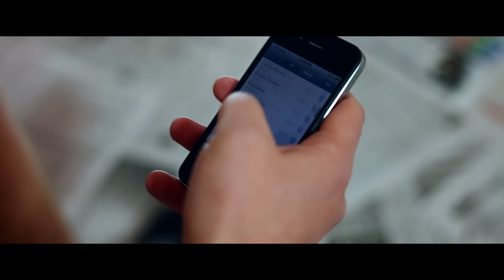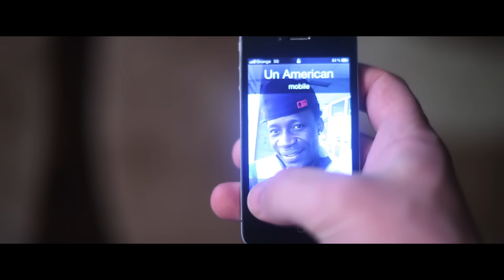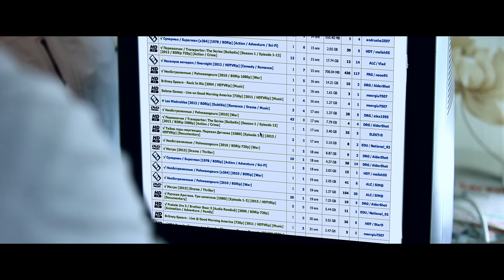Kapushon - LA INTALNIRE (Official video)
video production by KobzzonLAB
directed by Octavian Kobzzon Malai

Muzica: DJ Khursey
Text: Kapushon
Rec/Mix: BeOm Sound Studio
Au mai participat:
Raperița - Lena Baltag
Katiușa din Uzbekistan - Carolina Moldovanu
Nastea din Magadan - Lusia Andriuța
Mașa - Maia Angheni
Dașa - Larisa Dascăl
Galea Doctoreasa - Lilia Grigoraș
Tatăl Mașei, căpitanul - Octavian Kobzzon Malai
Copiii: Răzvan Dascăl și Alexandra Crețu.
Baiatul din studio: Smally
Jackie Chan: Ion Bivol
Americanul: Kayode
Asistent și ajutor: Andrei Vițu